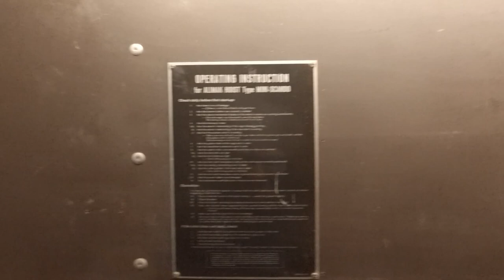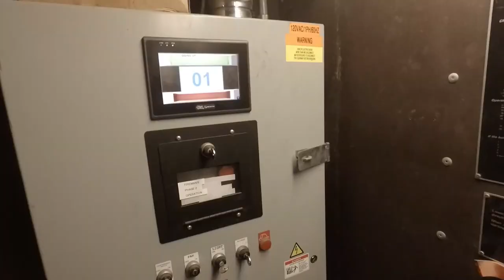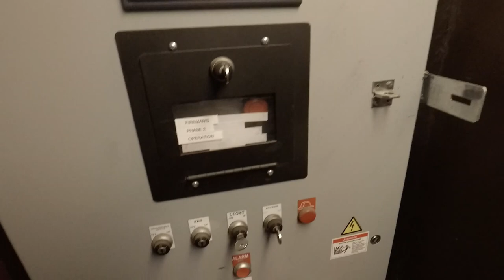Setting off an ALARM in a COAL PLANT!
The toasts almost get in a bit of trouble while exploring a massive coal plant. In the middle of their adventure, an alarm goes off while they're stuck in an elevator, and they have to book it out of the facility!